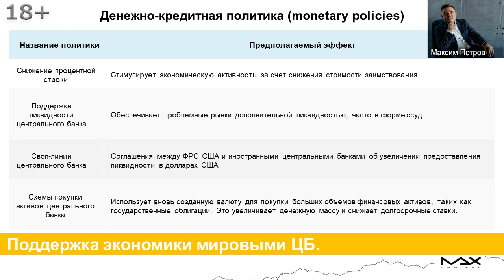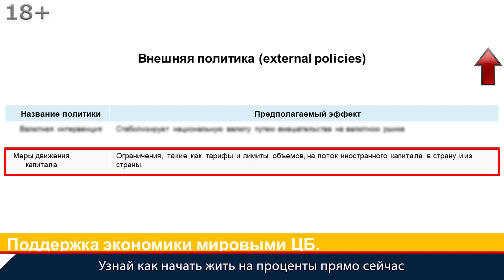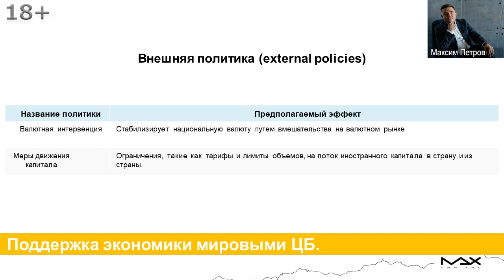Поддержка экономики в условиях пандемии Поддержка ликвидности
Поддержка экономики в условиях пандемии происходит. Узнайте, как начать жить на проценты прямо сейчас
Поддержка экономики в условиях пандемии осуществляется в разных направлениях. Наглядно, используя график показывающий какие государства что применяли и что в результате происходит разъясняет финансист Максим Петров. Рассмотрели денежно-кредитную политику. Вторая мера поддержки экономики это внешняя политика, в первую очередь это так называемые валютные интервенции и мера движения капитала.

Поддержка экономики в условиях пандемии
00:00 Поддержка экономики мировыми ЦБ на графике приведены меры по поддержке экономики мировыми ЦБ и правительствами в условиях пандемии, что осуществлялось, какие государства, какие меры применяют. Есть всего 4 основных типа поддержки, которые осуществляются в ситуации стимулирования экономики в свете пандемии:
- денежно-кредитная политика,
- внешняя политика,
то есть внешняя политика в первую очередь это так называемое валютные интервенции и мера движения капитала.
00:55 Поддержка экономики в условиях пандемии когда происходит кризис с ликвидностью, что делаете, начинаете валютные интервенции, когда центральный банк для поддержки экономики начинают в условиях пандемии со своего баланса продавать доллары, регулировать рынок напрямую вмешиваются в национальный рынок и начинают продавать необходимый объем валюты для того, чтобы курс национальной валюты резко не упал, а вырос курс доллара.

Поддержка экономики из-за коронавируса
01:23 Валютная интервенция и меры по движению капитала в поддержку экономики в период пандемии из-за коронавируса, то есть ограничения такие как тарифы и лимиты объемов и поток иностранного капитала в страну или из страны. Такие меры могут быть применены из-за коронавируса в поддержку экономики, но ни одной из стран, по оценке МВФ, данная мера приведена не была для поддержки экономики, то есть когда запрещаете иностранному капиталу свободно выводить деньги в доллары из своей страны, таким образом получается заставляете иностранных инвесторов оставить денежные средства в экономике страны, чтобы не оказывать излишнего давления во время пандемии. Почему это важно?
02:59 Поддержка экономики из-за коронавируса если опять-таки посмотреть на этот параметр, то есть ни одна страна из приведенных в графике не ввела подобный запрет почему это важно, почему это рассматриваем, потому что это некие меры, которые могут быть введены, но они еще введены не были, причин для того, чтобы это вводить не было. Но тем не менее поддержка экономики оказывается из-за коронавируса и должны понимать, что данные меры имеют место быть и могут быть наложены ограничения. Конечно же, кто это введет, там где это будет, то это, наверное, последняя мера. Если кто-то из стран что-то подобное сделает, нужно понимать, что эта страна прям будет в большой и очень большой не в фаворе у глобальных международных инвесторов.